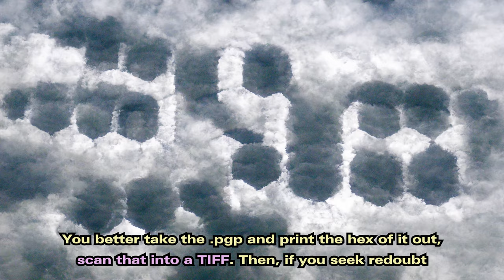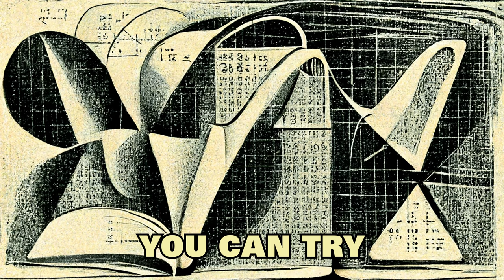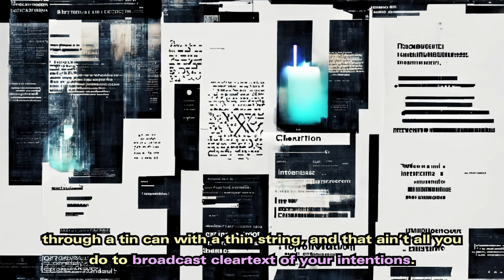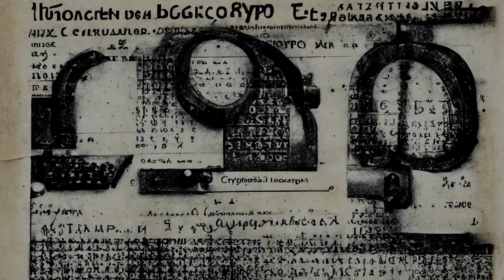MC Frontalot - Secrets From The Future [LYRIC VIDEO w/ TEXT-TO-IMAGE A.I.]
A song about data encryption.
Bits of the lyric were fed into the Midjourney text-to-image AI.

Performed by MC Frontalot
from the album
Secrets From The Future (2007)

Lyric by Damian Hess - Music by Damian Hess, Gaby Alter, and David T. Cheong - Chorus vocal: Ganda Suthivarakom - Keys: Gm7 - Drum programming: Baddd Spellah - Scratching: Daniel Wilkes

Image wrangling by Jason Scott, via Midjourney.

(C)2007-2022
Level Up Records & Tapes
Published by Nerdcore Fervor Conglomerated (ASCAP)